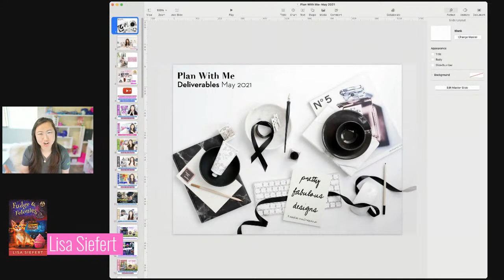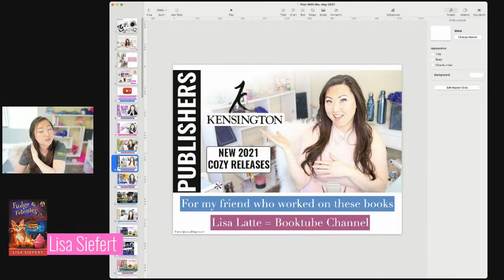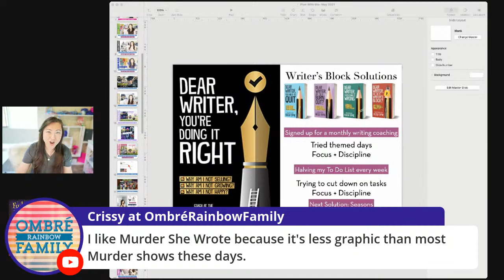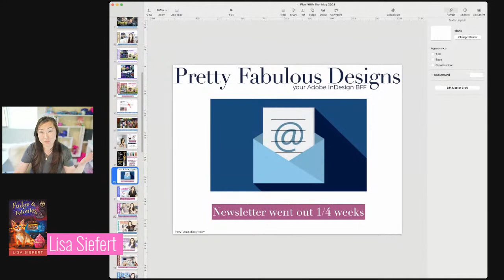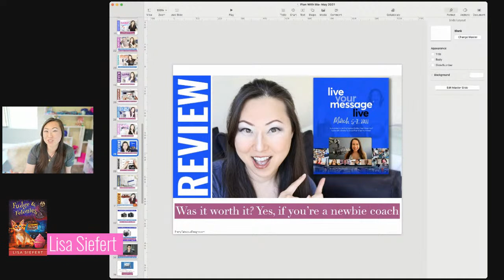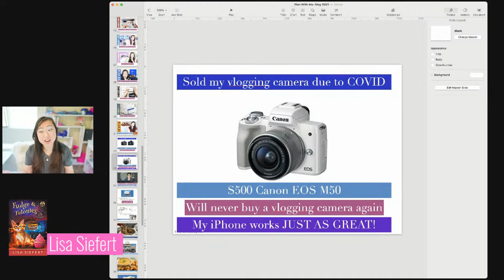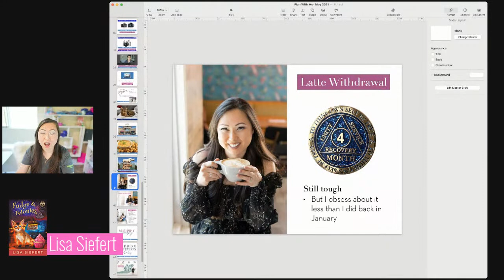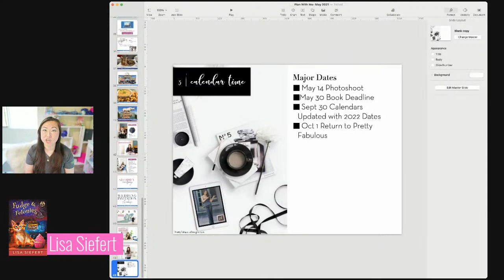Plan With Me - May 2021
It's time for another Plan With Me LIVEStream - check out how April went for me and what I have planned for May!